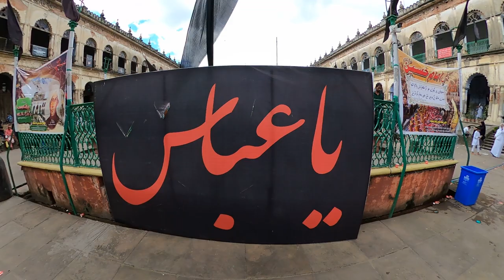ZIYARAT VIDEO OF HOOGHLY IMAMBARA 2022